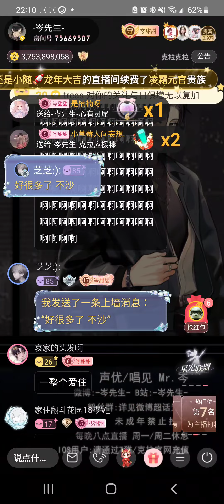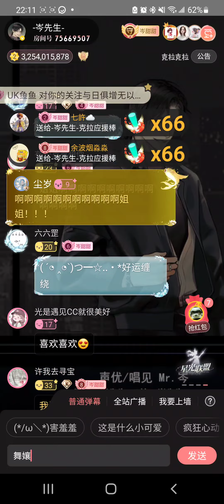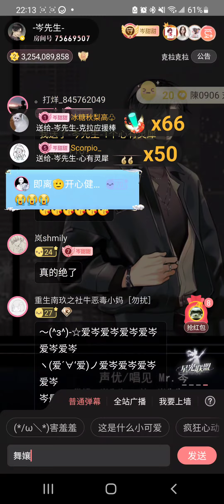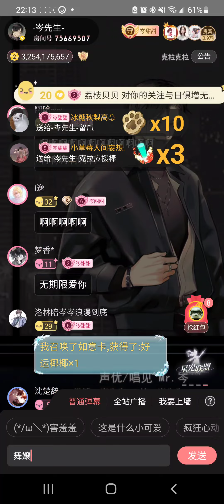岑先生-舞孃(2024-0212)